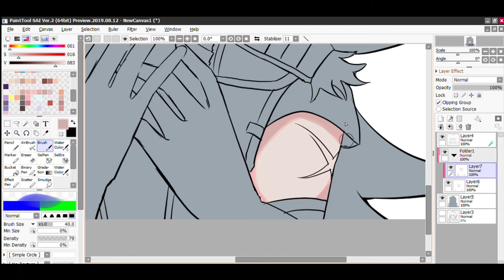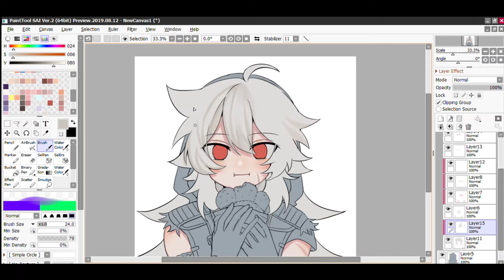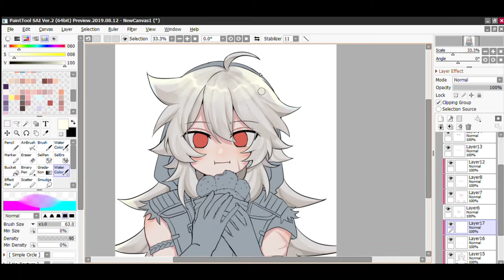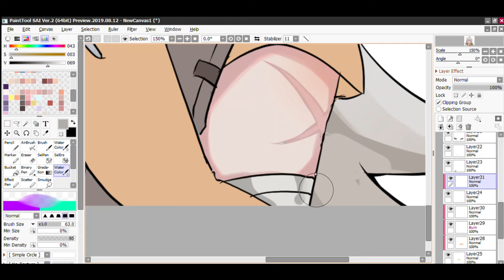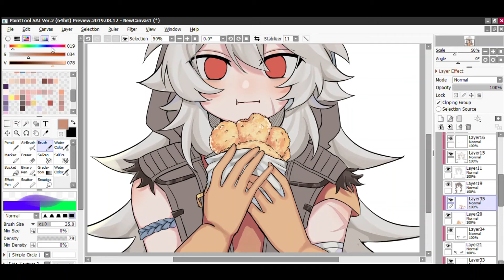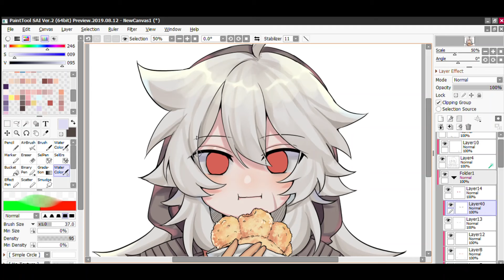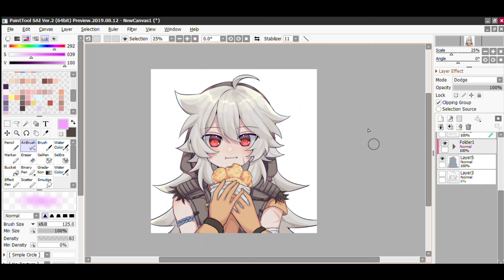HAPPY BIRTHDAY RAZOR ! ! ! ( 𝘴𝘱𝘦𝘦𝘥𝘱𝘢𝘪𝘯𝘵 )